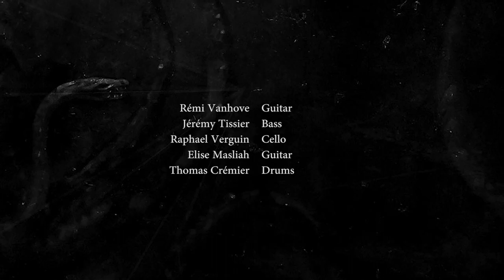Psygnosis - Psygnosis is Shit (First Live Drum Playthrough by Thomas Crémier)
Hi everyone !!

New things happened !
I'm officially Psygnosis' first drummer. Psygnosis is a French Elegant Extreme Metal band producing instrumental and atmospheric music mixed with heavy and brutal riffing. On top of that, a cello incorporates melodies and textures ! They haven't had a drummer for the past 9 years, but they wanted to welcome me, I couldn't refuse such a proposal, loving their music so much and who they are !!

So, here is the second video of 3 live drum playthroughs of my first show with Psygnosis in Chambéry, March 2nd 2018.

Not perfect, but for a first try, it was great ! Can't wait to have more shows !!!